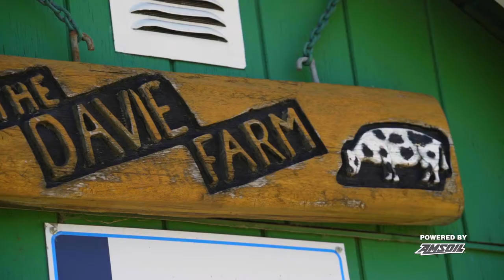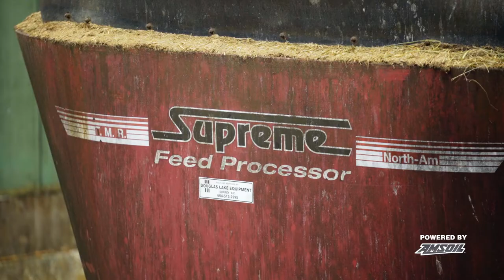Company of Enthusiasts: We're Into Agriculture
Using conventional oil, Peter Davie's tractors needed oil changes every 200 hours. Switching to AMSOIL products has extended the service interval to 800 hours. Hear more about life on Davie's farm.